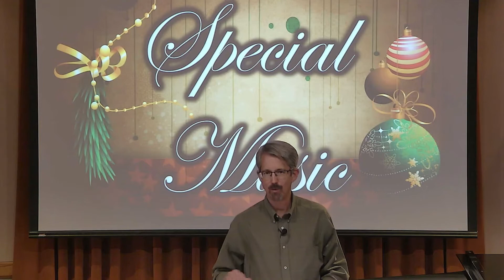Little Star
CCLI License Numbers:
Song Select 11365
Copyright 1716476
Streaming 20790614
Pastor David Hedgepeth
Where you can find us:

Twinkle Twinkle Littel Star (public domain)
Lyrics and Music By Theodore (Tedd) King
Music Theory and Cords by Darryl Churchhill
Judy on Paino